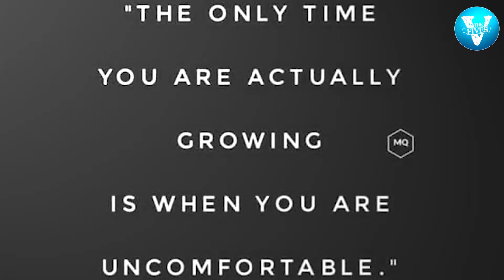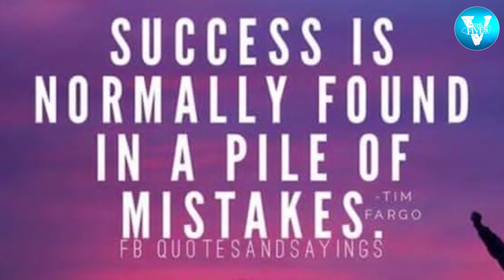5 Best Motivational Quotes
Five best motivational Quotes.
Here, we do our best to present videos that are entertaining and meaningful for all people including children, teenagers, and respected elders. We produce educational, informational, favorites, motivational, comedy/skit, Vlogs, "How to" and "Best of" videos, pets and animals, music, news and politics, entertainment, and science and technology videos.